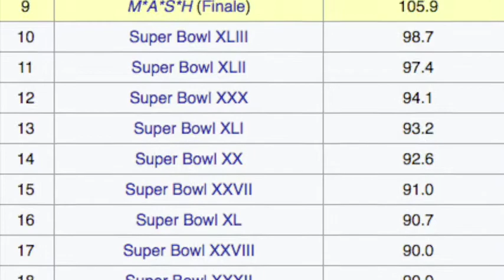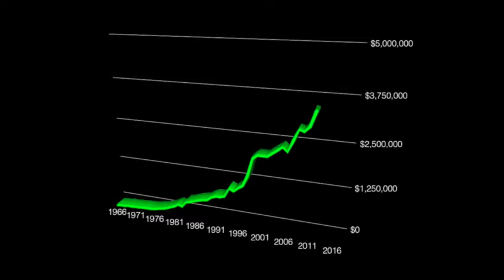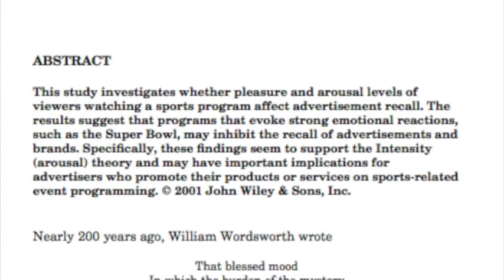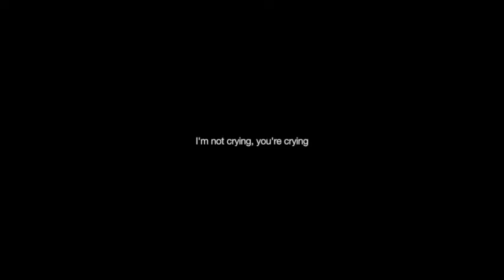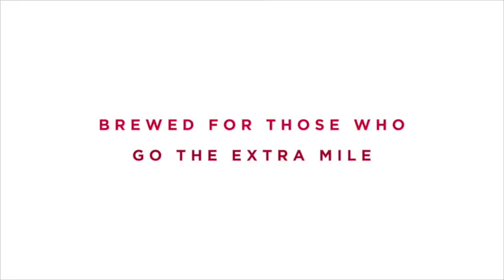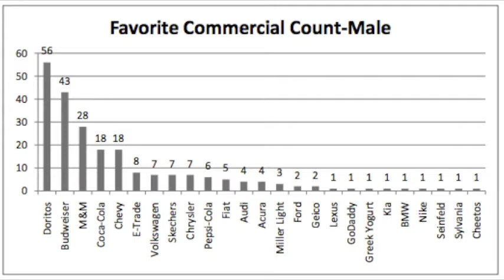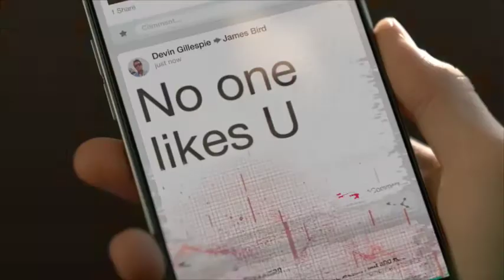Advanced Media Effects: Superbowl Commercials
Video project for UConn's COMM 4035: Advanced Media Effects.